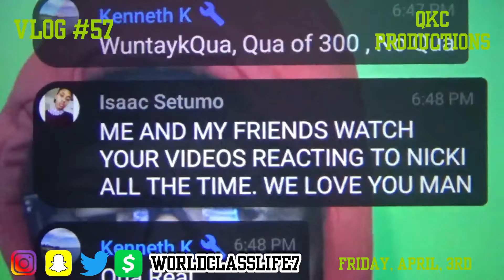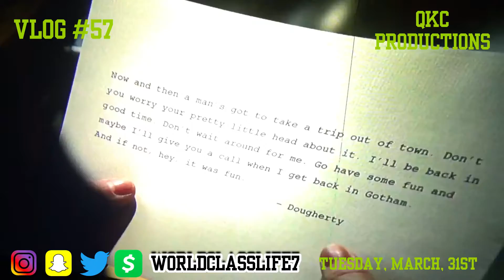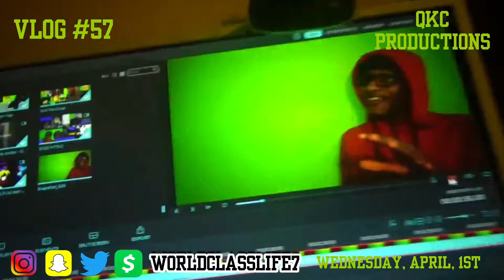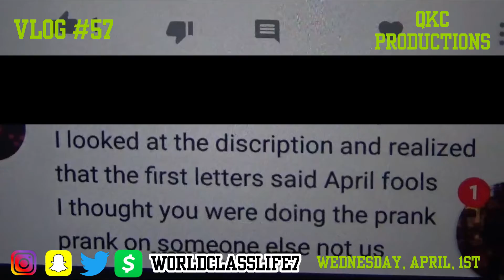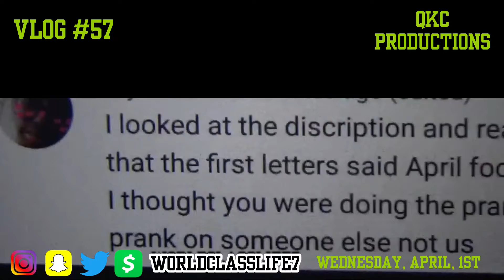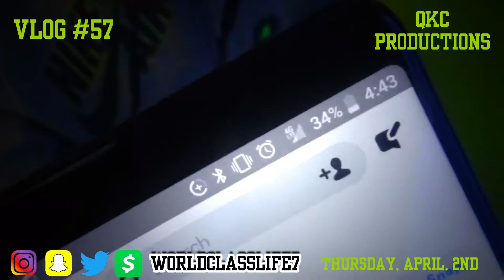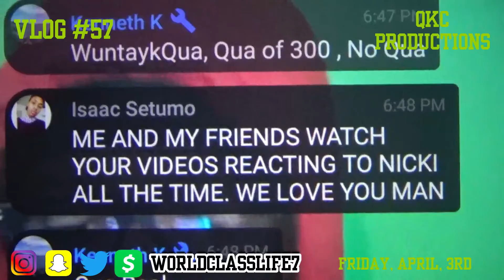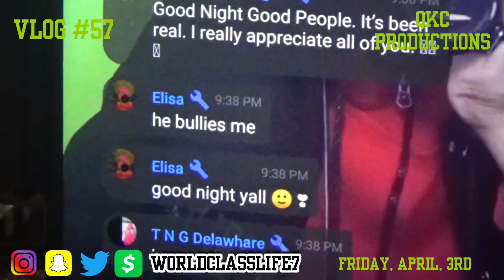Quarantine Week 2! - Vlog #57 - Cookies! - Eminem Look Alike? - Fortnite! - World Class Lifestyle